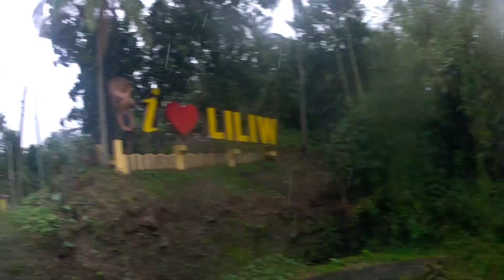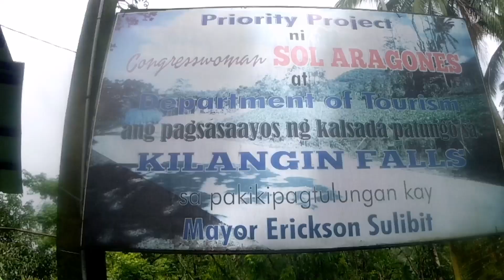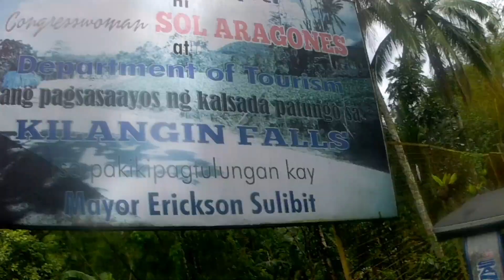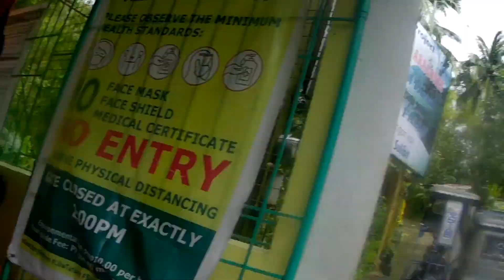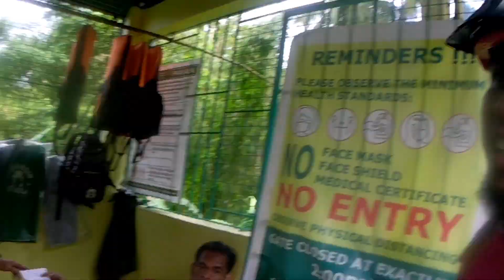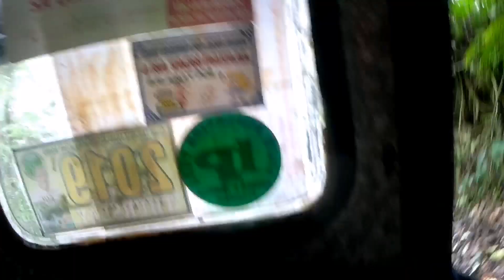Kilangin Falls | Bike & Hike | Liliw Laguna | Bayang Mapang-aliw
Solid ang ride na ito kaya ano pang hinihintay nyo punta narin kayo. Base sa tour guide namin na si sir. Arman kwento sa kanya ng lola nya. Kaya Kilangin Falls ang tawag sa kanya ay yung mga unang tao sa lugar nila bago maligo sa talon, ay nananalangin muna sa kalikasan. Kilangin  K-alikasan Langin-Panalangin.